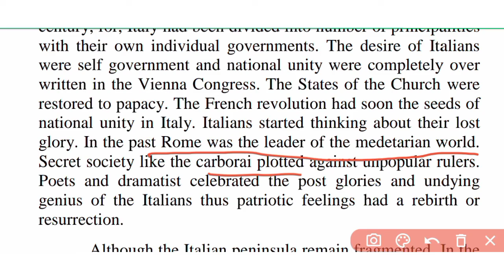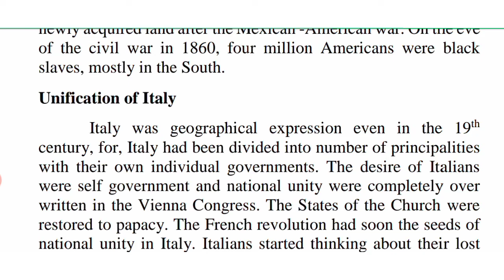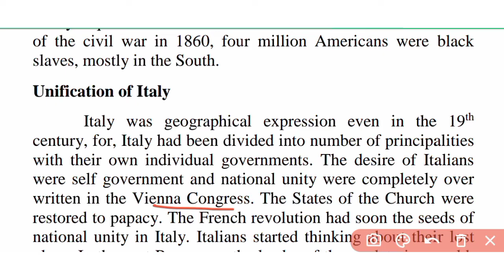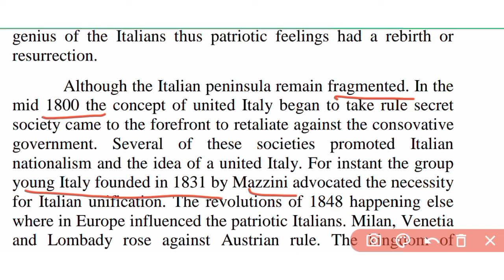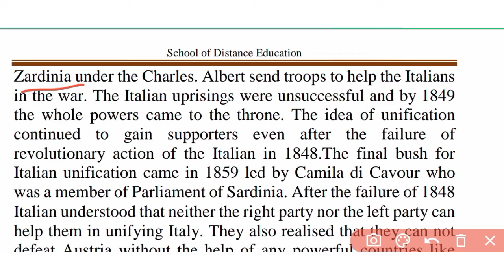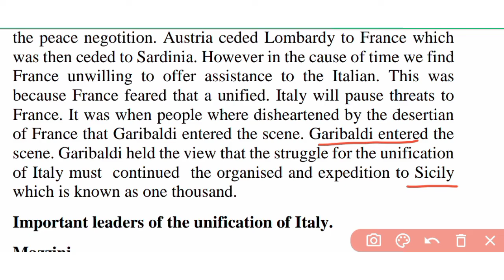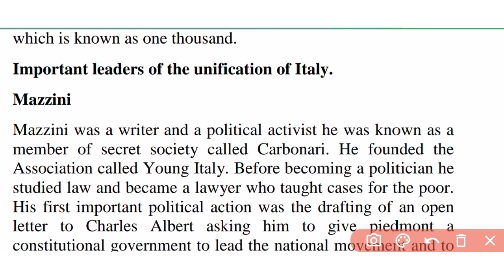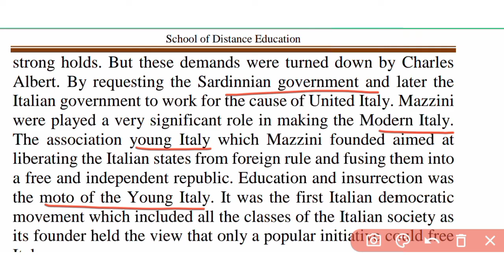World History/Unification of italy /5th sem/BA History/Calicut University/Mod-3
Book name: World History 3
Topic: Unification of italy
Module:3
Module name: English Revolution
Semester:5